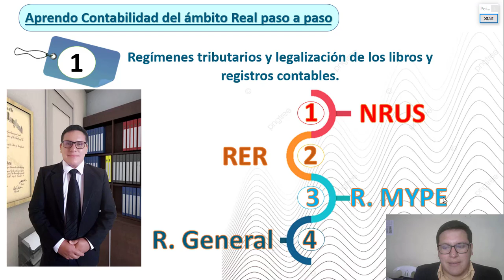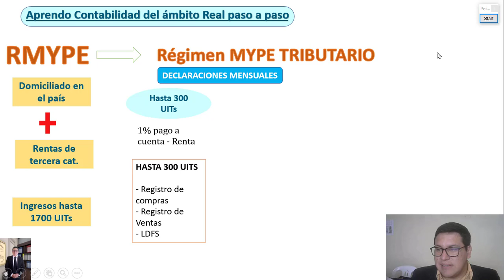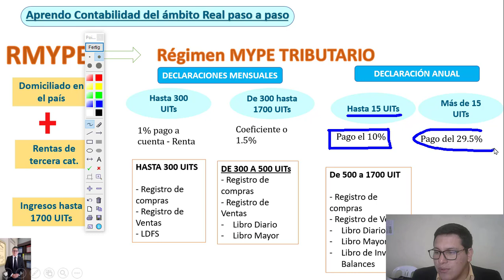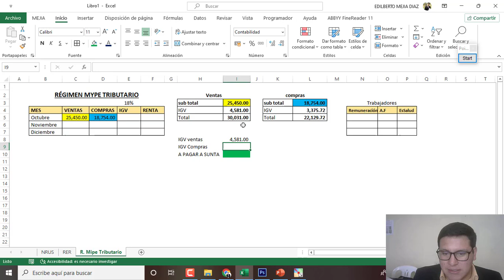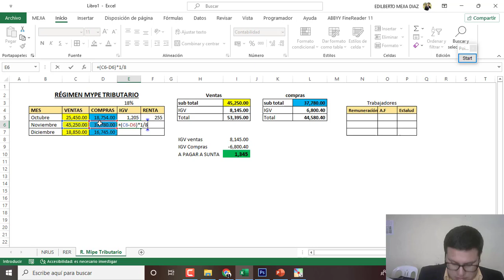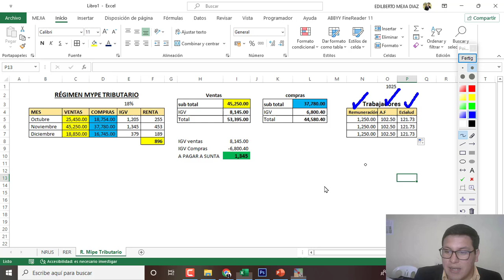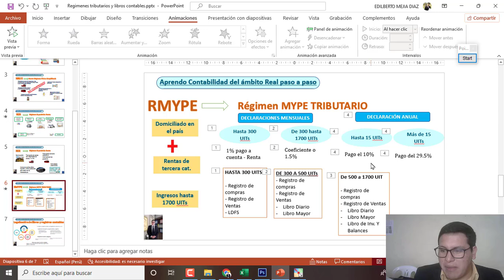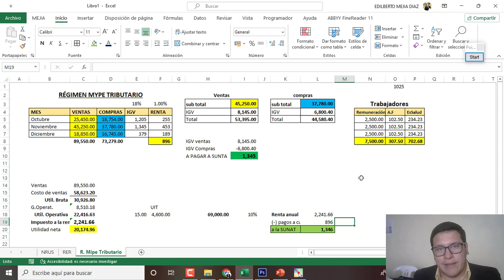Regimen Mype tributario RMYPE Tributario - Registros e Impuestos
Todo sobre el Regimen Mype tributario - Registros e Impuestos
Todo lo que debes saber sobre el Régimen Mype Tributario
Que se debe  considerar para el Régimen Mype Tributario